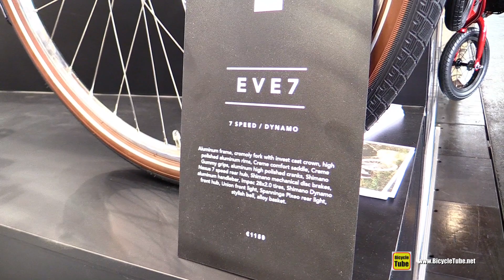Creme EVE 7 City Bike Walkaround Tour - 2020 Model